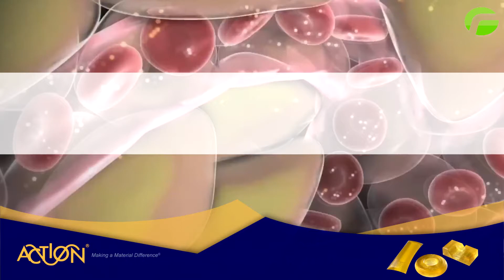¿Sabías que las úlceras por presión pueden causar infecciones graves?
Action Products